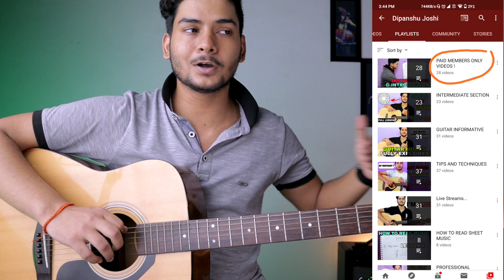Three notes per string Horizontal Relation in Hindi | Part 2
In this video I have teach you how you can play guitar all over Fretbord with the help of three notes per string Horizontally...
I feel it's the best way to pratice playing guitar all over Fretbord with the help of three notes per string

Hope you will like the lesson...

Guitar
ibanez 170dx (Electric)

Yamaha f310 (Acoustic)

Mic & phantom power

Mic Stand

GUITAR CABLE

CAMERA STAND

LIGHT STAND

Best Acoustic Guitars Links...

1. Buget Guitars
Around 2000
(left handed)

Around 3000

Around 4000

Around 5000

2. Good Guitars

Around 6000

Around 8000

Around 9000

Above 10000 (low to high)

Best Electric Guitar L
Around 10000

Around 20000

Around 25000

Guitar Best Amplifiers

Guitar Accessories

String cutter & Winder

Lemon Oil

Some other popular lessons Playlists by me...

how to play guitar all over Fretbord,
how to play in full guitar ,
how to play guitar in full Fretbord,
how to practice guitar playing playing in full Fretbord,
 play guitar in full Fretbord , how to play in full guitar, full Fretbord , three notes per string , 7 SHAPES for major scale , 7 SHAPES in guitar